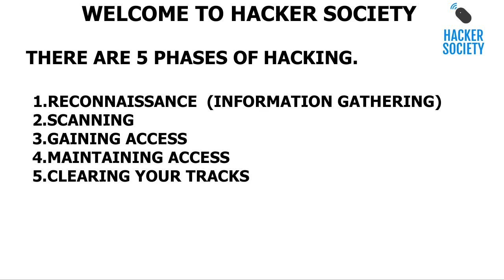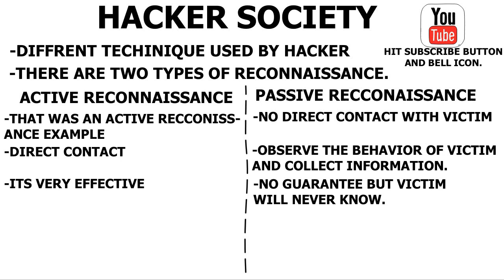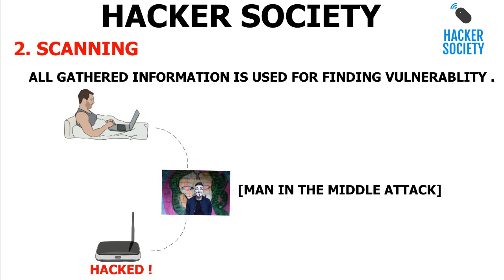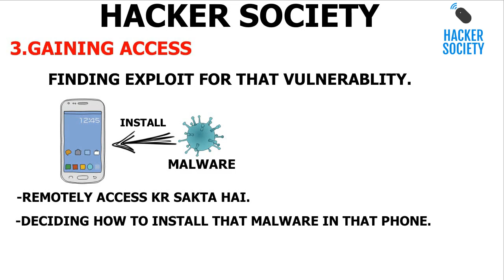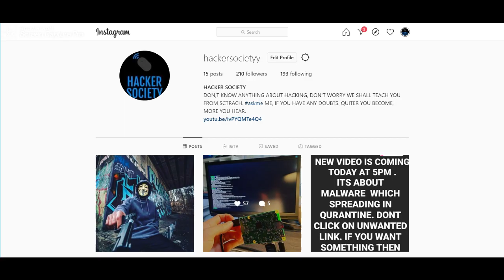#2. PHASES OF HACKING | INITIAL STEPS BEFORE HACKING | ETHICAL HACKING SPECIALLY FOR BEGINNERS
IN THIS VIDEO, WE DISCUSS 5 PHASES OF HACKING.

1.RECONNAISSANCE
2.SCANNING
3.GAINING ACCESS
4.MAINTAINING ACCESS
5.CLEAR YOUR TRACKS